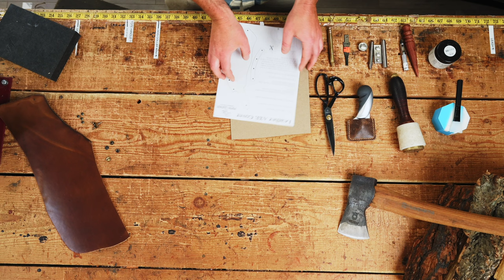How to Make a Leather Axe Sheath | Free PDF Pattern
A leather axe sheath is a great way to keep your axe safe and looking great. This free PDF pattern will show you how to make a leather axe sheath in a simple and easy step-by-step process. After making this sheath, your axe will be safe from dirt, dust, and scratches and will look great too!

DOWNLOAD THE FREE PDF PATTERN

✅ In this tutorial, you'll learn:
- Introduction to the materials needed for the leather axe sheath
- Detailed instructions on cutting and stitching the leather
- Tips and tricks for achieving professional-looking results

🪓 The free PDF pattern provided in this video ensures that you have all the measurements and templates you need to get started right away.

CHAPTERS
0:24 - Glue PDF Pattern to Cardboard & Cut it Out
1:48 - Trace & Cut Leather Pieces from the Template
3:16 - Bevel Edges
3:55 - Attach Metal Rivets and Line Snap
5:14 - Burnish Edges